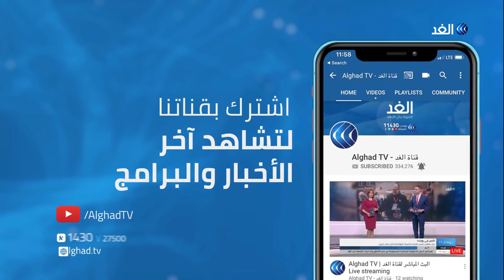العراق.. ماذا بعد استقالة عبد المهدي؟ | وراء الحدث - 2019.11.30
قدم رئيس الحكومة العراقية عادل عبد المهدي، استقالته رسميا للبرلمان، لإنهاء أسابيع من الاضطرابات الدامية، ودعا عبد المهدي المجلس لسرعة قبول استقالته واختيار رئيس وزراء جديد، مشيرا إلى أن حكومته ستواصل أداء مهامها لحين تسلم الحكومة الجديدة. فيما دعا زعيم التيار الصدري في العراق مقتدى الصدر إلى إجراء استفتاء شعبي على مرشحين لمنصب رئيس الوزراء في ساحات المظاهرات.
إعلان على لسان سعد الحديثي الناطق باسم رئيس الوزراء العراقي المستقيل عن تشكيل محكمة مركزية متخصصة بقضايا الفساد، بدأت أعمالها بإصدار أوامر بحجز أموال المتورطين بتهم فساد، لكن هل احتاج المسؤولون في العراق لتظاهرات واعتصامات لينتبهوا للفساد الذي تسبب في خسارة البلاد أكثر من 500 مليار دولار منذ 2003؟
هذه الموضوعات يناقشها الإعلامي أحمد صبح مع أصحاب الرأي والاختصاص في حلقة اليوم من برنامج وراء_الحدث.